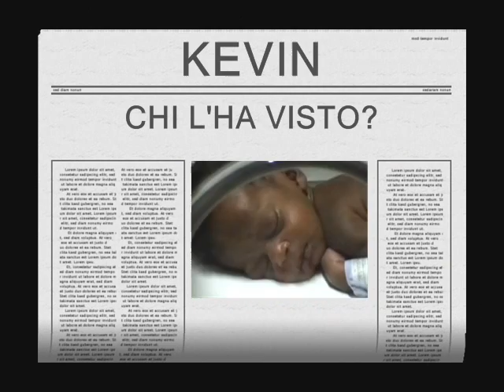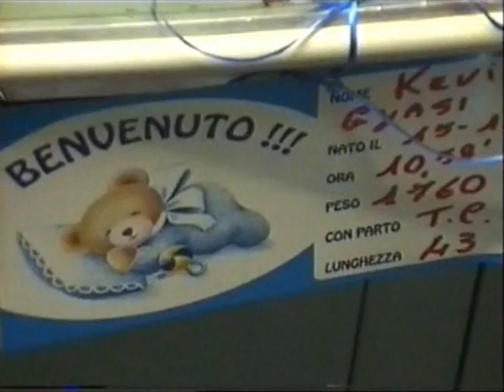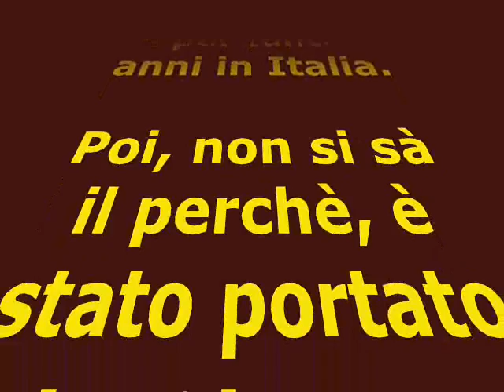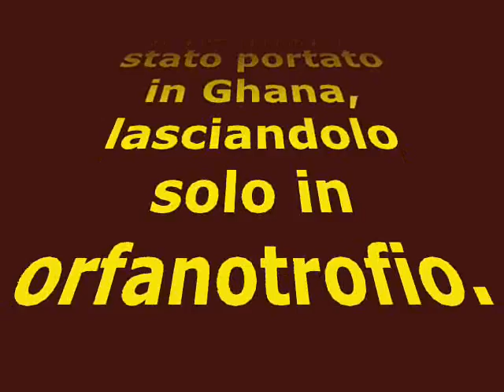Chi ha visto Kevin?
Kevin appena nato è stato dato in affidamento per tanti anni ad una famiglia in Italia, da noi, poi non si sà il perchè è stato portato in Africa nella nazione del Ghana lasciandolo solo in orfanotrofio.
Si chiama Kevin Gyasy ed è nato il 15 Dicembre 1997. C'è qualcuno che l'ha visto?
Ormai sarà grande. Kevin è stato svezzato e custodito da noi appena uscito dall'incubatrice fino a qualche anno dopo perchè mia moglie era riuscita a convincere sua mamma a non abortirlo. Ora è maggiorenne e non si sà nulla di lui. 😢
In quest'altro video lo si vede qualche anno dopo assieme a Leonardo